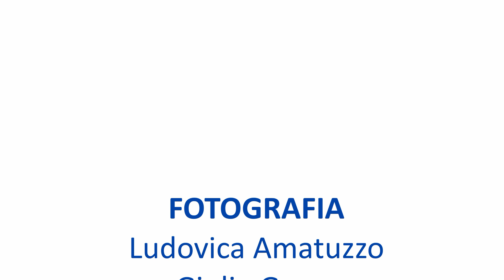Notte Nazionale del Liceo Classico 2020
Per il terzo anno consecutivo i Licei Tommaso Campanella di Belvedere M.mo partecipano alla Notte Nazionale del Liceo Classico.